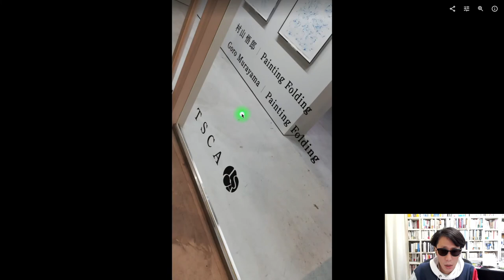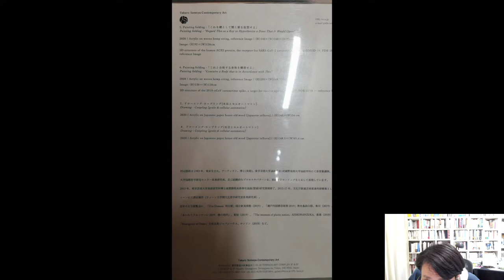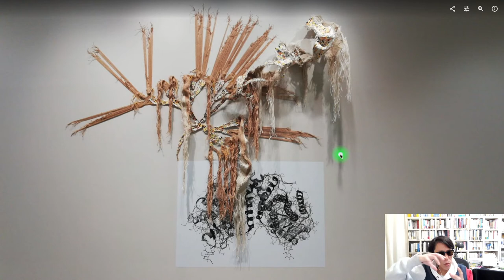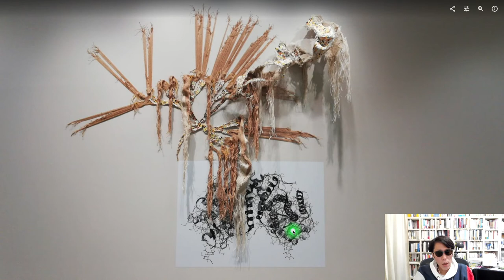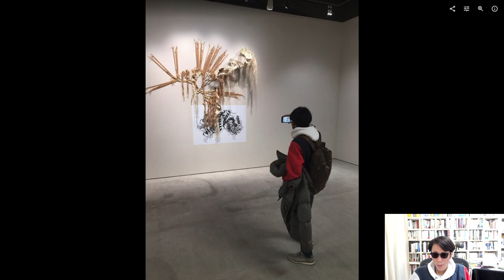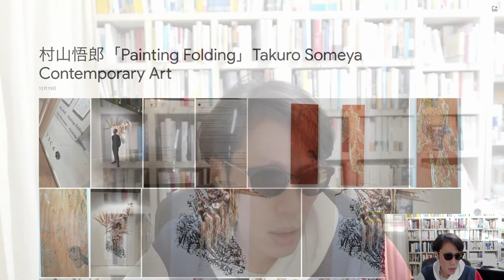村山悟郎 Goro MURAYAMA「Painting Folding」Takuro Someya Contemporary Art